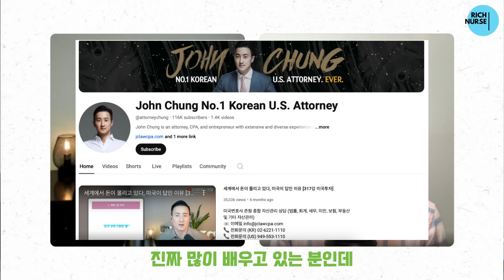후회하고 싶지 않은 10년 후 당신을 위해 (미국 변호사, 회계사 존청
미국과 한국의 세무, 법률, 이민, 보험, 투자, 자산 관리 전문가이시자 유튜버, 미국 변호사&회계사 존청님과 대화나눌 수 있어서 정말 즐거웠고 영광이었습니다. 이 영상보시고 많은 미국 직장인분들이 투자와 자산 관리에 대해 한층 희망을 가지고 가까워 지셨으면 좋겠습니다. 감사합니다!

00:00 존청님 소개
00:41 인생의 변환점에서 도움됐던 생각
02:31 도전하며 힘들었을 때 이겨낸 방법
04:38 존청님이 도전하고 싶은 분야 & 현재의 일을 하는 이유
07:46 당장 시작해야 할 미국 절세법 & 은퇴 투자법
12:34 어떤 자산을 얼만큼 가지고 어떻게 투자해야 하나요?
15:17 돈을 불리려면 제일 중요한 것
16:51 아메리칸 드림이 아직도 있나요?
17:42 한국에서 미국으로 자산 이동, 투자할 때 중요한 것
20:25 존청님 연락 이메일
20:32 존청님이 하고 싶은 응원의 말